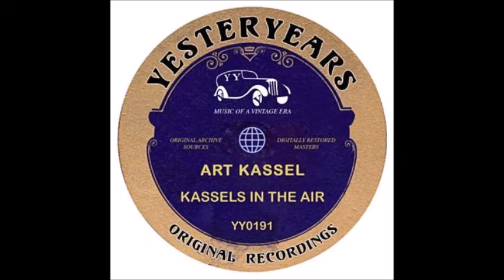Art Kassel - Time Waits For No One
I just dug up a record from the forgotten band of Art Kassel (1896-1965). He recorded this in 1944 with a vocal by Jimmy Featherstone (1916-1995).